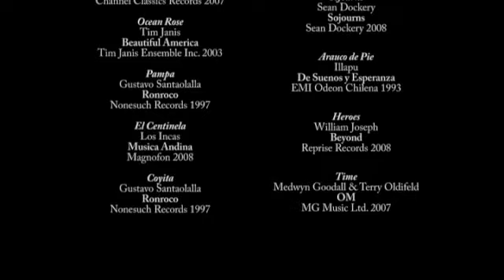Tropic of Capricorn - Part 7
We see the sun rise over the world's highest geyser field at El Tatio and despite freezing cold take a dip in the thermal waters in a natural rockpool. We see the sun set over the Moon Valley with amazing rock fomration on an unimaginable scale.
Polish text with English Subtitles.